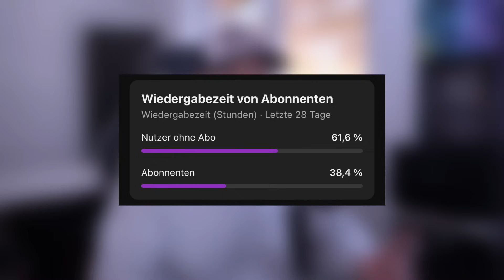Absolute KATASTROPHE...💀 Die Bachelorette 2024 | Folge 3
✘Kamera 2
✘Objektiv 1
✘Objektiv 2